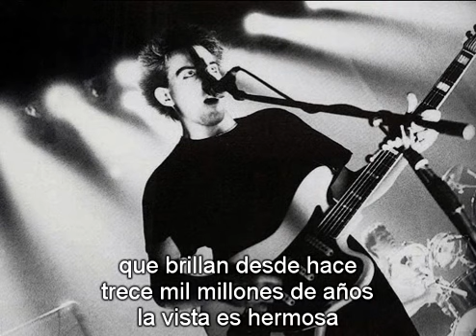robert smith con milla jovovich bajo las estrellas subtitulada